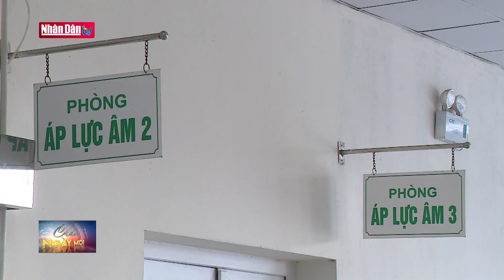Anh hợp tác với Việt Nam thử nghiệm thuốc điều trị Covid-19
Anh hợp tác với Việt Nam thử nghiệm thuốc điều trị Covid-19 | Truyền Hình Nhân Dân
2. Dự Báo Thời Tiết Hôm Nay